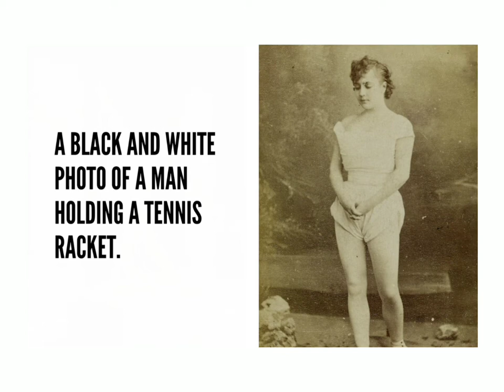New Forms of Togetherness - Resident Artist Marion Carré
The digital residency ‘New Forms of Togetherness’ is a collaboration between the Goethe-Institut Glasgow and the Alliance Française Glasgow (together with the Institut Français d’Ecosse). The project aims at uniting the topics of technology and visual art, thus creating a new approach to an increasingly central topic.

Marion Carré is one of the three artists taking part in the online residency, which contributes to the interdisciplinary discourse between artists and partners around the topic of Artificial Intelligence. In her video, she gives an insight into her practice as well as her work in progress. The finished works will be presented in the framework of NEoN Festival 2021 and an exhibition in Glasgow planned for December 2021.